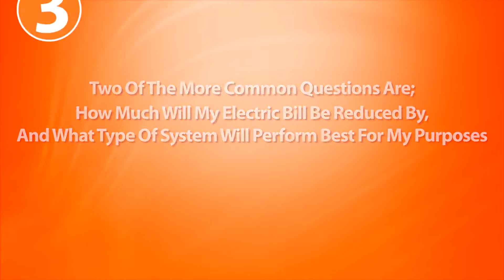אינסטלטור ברחובות | התקשר עכשיו 054-1122334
אינסטלטור ברחובות מומחה בכל תחומי האינסטלציה בעזרת צוות אינסטלטורים מקצוענים בעלי שנים של ניסיון וידע רב.
אינסטלטור ברחובות מגיע עם כל הציוד הנדרש לפתרון כל סוגי הבעיות.
בזכות המיומנות והמקצועיות של האינסטלטור באזור רחובות, אנחנו פותרים את כל הבעיות בקלות וביעילות, הלקוחות שלנו ממליצים על העבודה שלנו בכל פה ובכל פלטפורמה אפשרית והלקוחות ממשיכים לעבוד איתנו בצורה ישרה ולאורך שנים בכל פעם שהם צריכים שירותי אינסטלציה ברחובות

אינסטלטור ברחובות
אינסטלטור רחובות
שירותי אינסטלציה ברחובות
אינסטלטור ברחובות 24 שעות
אינסטלטור ברחובות יצאת צדיק
אינסטלטור ברחובות בשבת
אינסטלטור באזור רחובות
אינסטלטור מומלץ ברחובות

אתם מוזמנים להכיר את אינסטלטור אמין ברחובות ואת דרכו המקצועית רבת השנים בפתרון כל בעיות האינסטלציה, בהקמת מערכות אינסטלציה, פתיחת סתימות ואיתור נזילות.
אינסטלטור מומלץ ברחובות מספק שירותי ביובית ברמה גבוהה עם זמינות 24שעות ביממה.